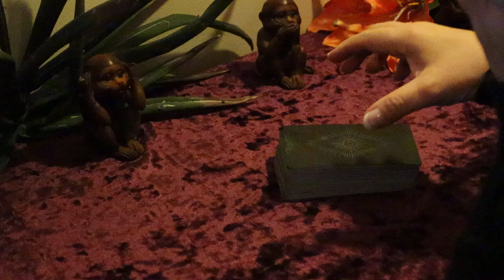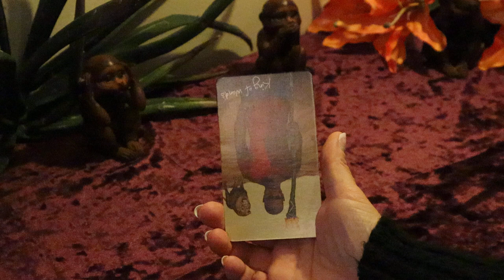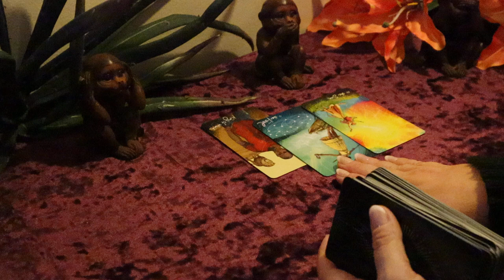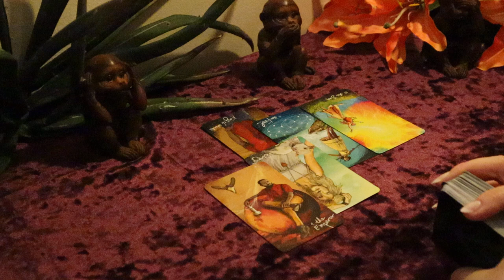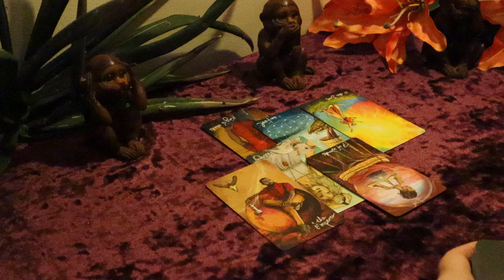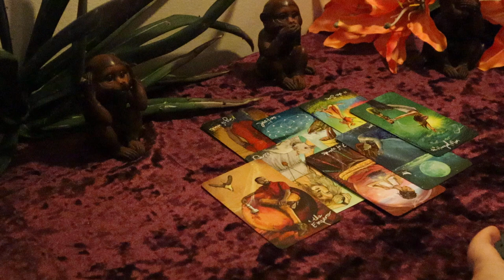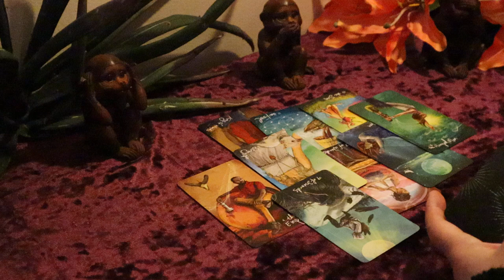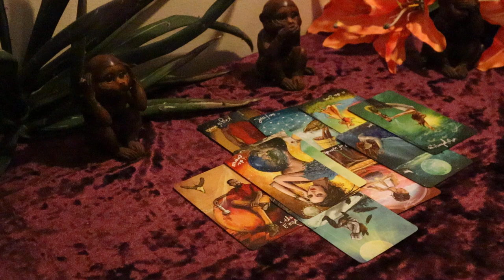The Daily Vibe#2...About to Make a Move...Daily Tarot Reading